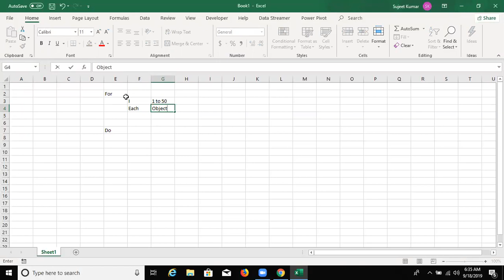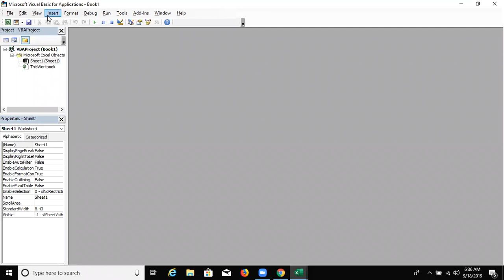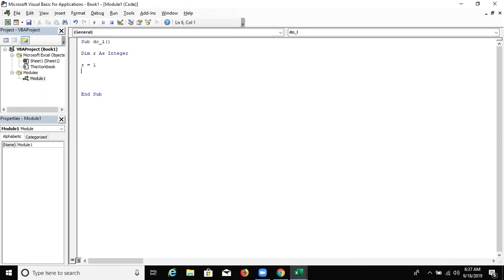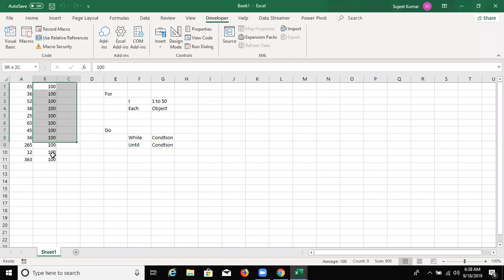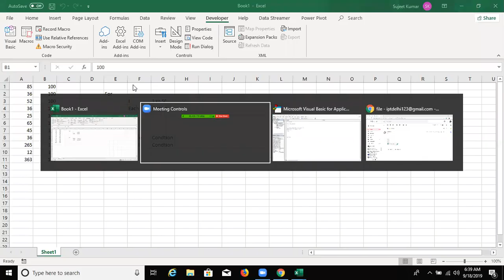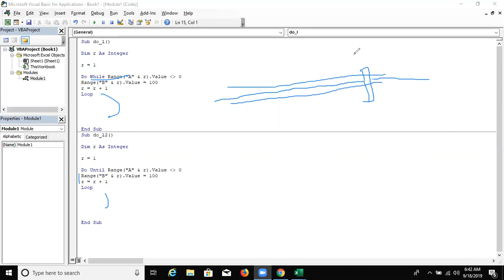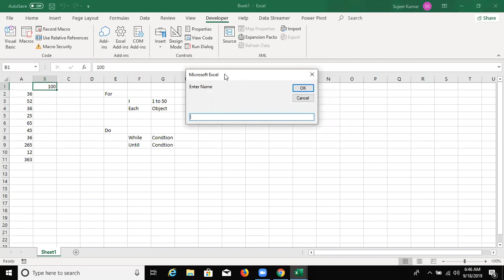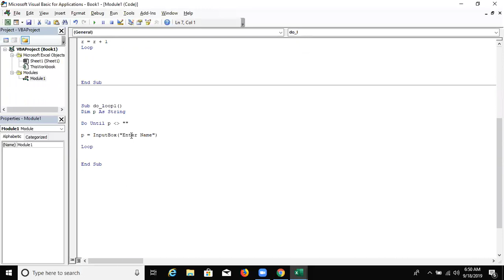Do Loop in VBA MAcros in Hindi